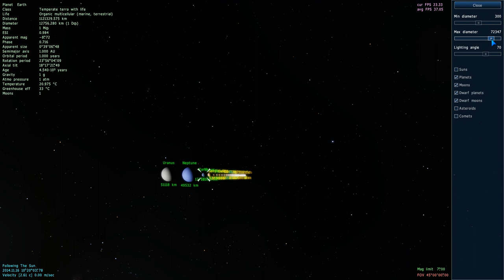SpaceEngine 0.972 - Planet Chart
Work in progress. Experimental feature. Real-time ingame capture.